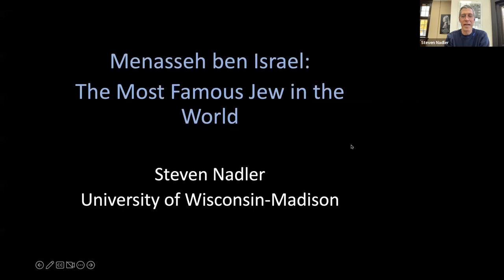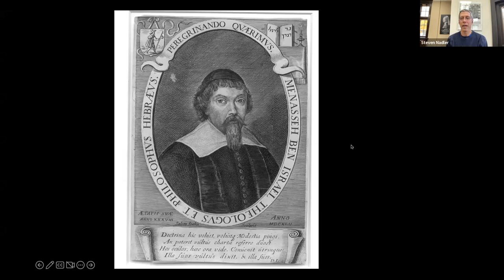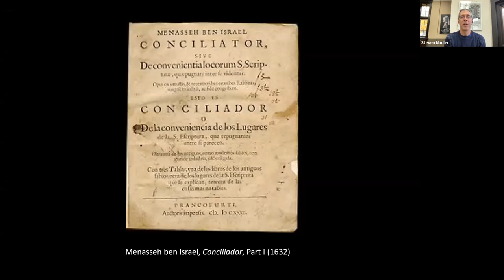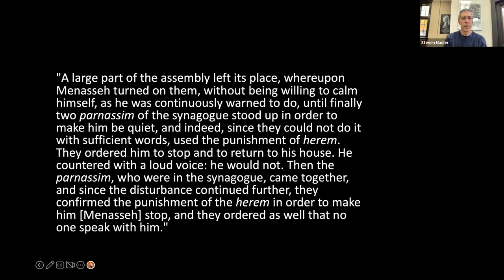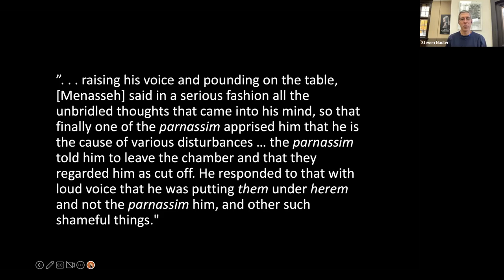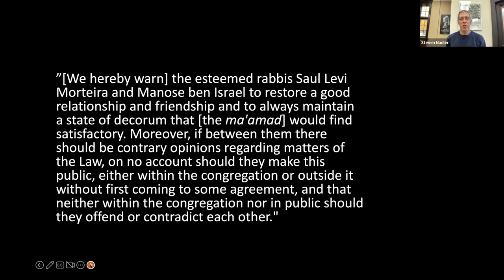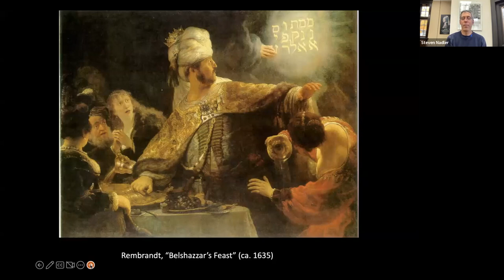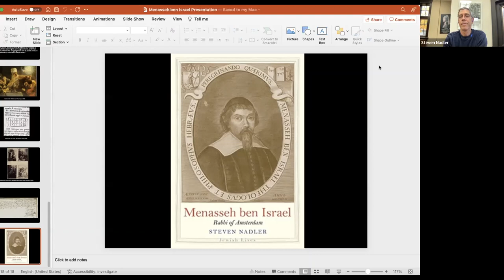Menasseh Ben Israel: The Most Famous Jew in the World (Prof. Steven Nadler)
Menasseh ben Israel (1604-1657) was, for a time, the most famous Jew in the world. One of the rabbis of the Portuguese-Jewish community of Amsterdam, he was also the first printer of Hebrew books in Amsterdam, with clients all across Europe. Menasseh’s own writings on theology and philosophy were especially admired by gentile scholars. They sought him out as a Hebrew teacher and as a reliable source on Jewish customs, law and history. He also collaborated on several projects with Rembrandt. In the early modern Republic of Letters, Menasseh was the go-to source for all things Jewish. And yet, Menasseh felt he was never given the respect he deserved by the leaders and other rabbis of his own Sephardic community; he was right.

Steven Nadler is the Vilas Research Professor and William H. Hay II Professor of Philosophy at the University of Wisconsin-Madison. His books include Think Least of Death: Spinoza on How to Live and How to Die (Princeton, 2020),  A Book Forged in Hell: Spinoza's Scandalous Treatise and the Birth of the Secular Age (Princeton, 2011), The Philosopher, the Priest and the Painter: A Portrait of Descartes (Princeton, 2013), Spinoza: A Life (Cambridge, 1999; 2nd ed. 2018; winner of the Koret Jewish Book Award for Biography), and Rembrandt's Jews (Chicago, 2003, which was named a finalist for the 2004 Pulitzer Prize in general nonfiction). He also published, with his son Ben Nadler, the graphic book Heretics! The Wondrous (and Dangerous) Beginnings of Modern Philosophy (Princeton, 2017). He has been a visiting professor at Stanford University, the University of Chicago, the University of Amsterdam, the Ecole des hautes études en science sociales (Paris), and the Ecole normal supérieure (Paris). He has also been a scholar-in-residence at the American Academy in Rome. His biography of Menasseh ben Israel was published in the "Jewish Lives" series (Yale University Press) in the fall of 2018. In 2020 he was elected a member of the American Academy of Arts and Sciences.